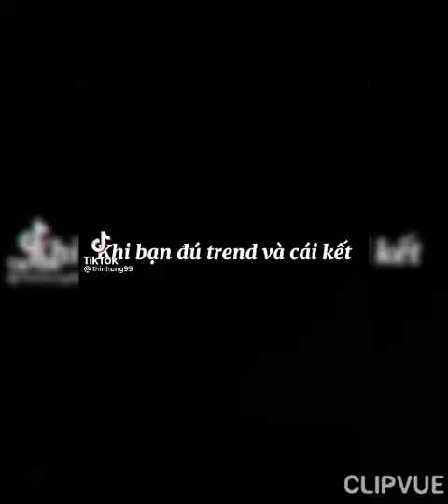TikTok đại chiến: Nhung Thị và Quốc Tuấn💪👈👉| Hưng Lương